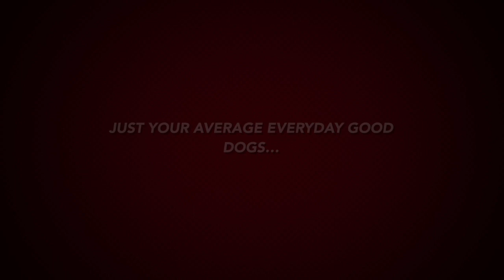Awesome Muzzle Training Workshop at Fenzi Dog Sports Academy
This video is about Awesome Muzzle Training Workshop at Fenzi Dog Sports Academy